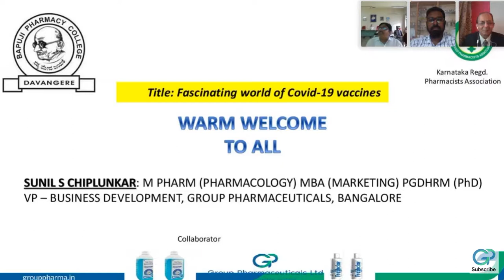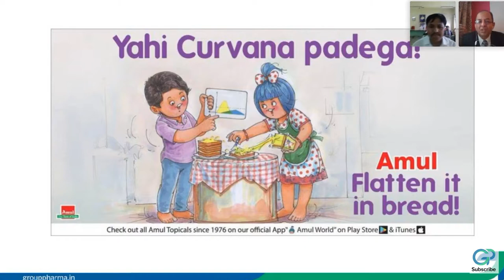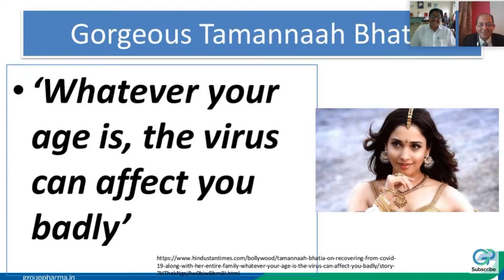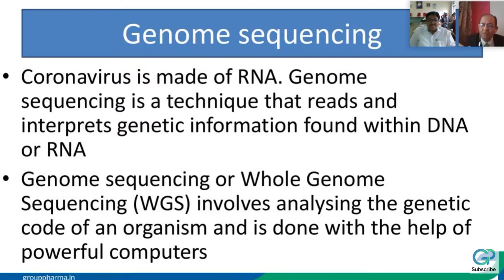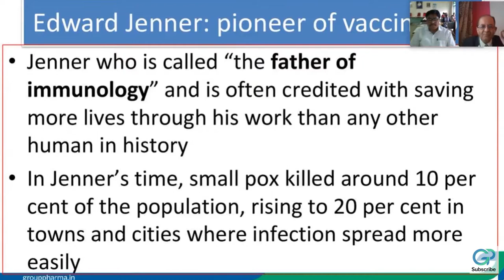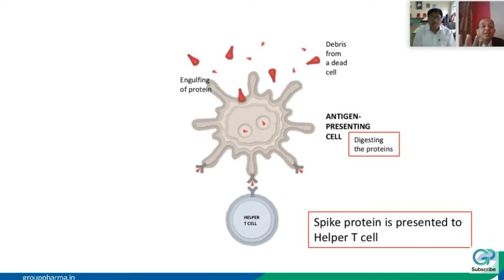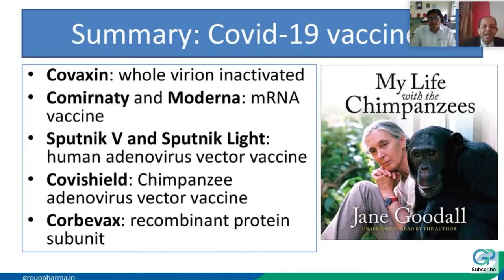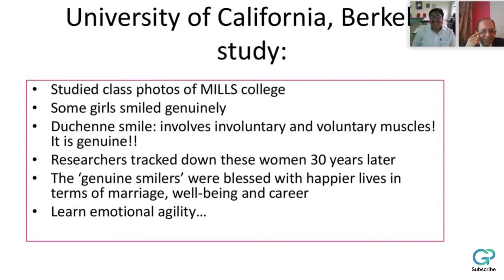FASCINATING WORLD OF COVID-19 VACCINES